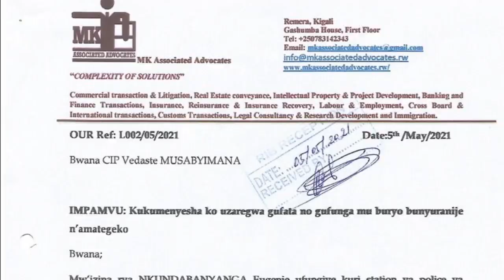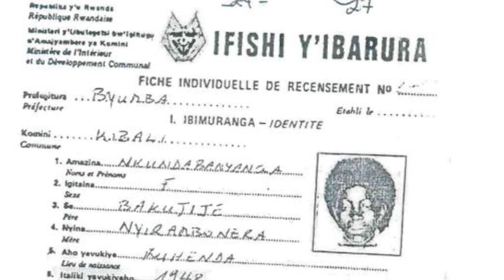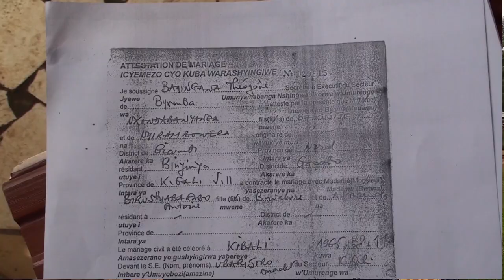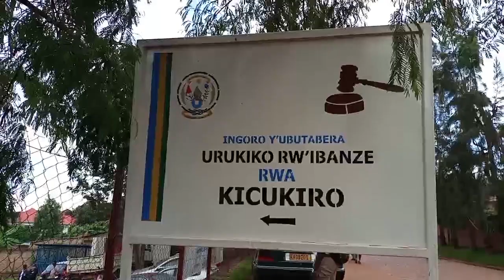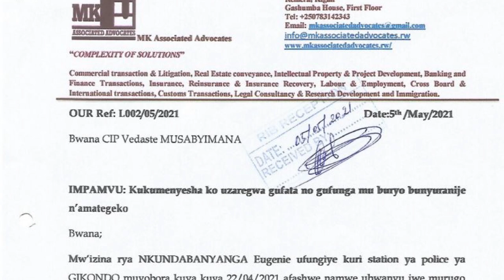Umukecuru uvuga ko bamukatiye imyaka 30 bamwitiranyije/Ubushinjacyaha bwananiwe kubisobanura